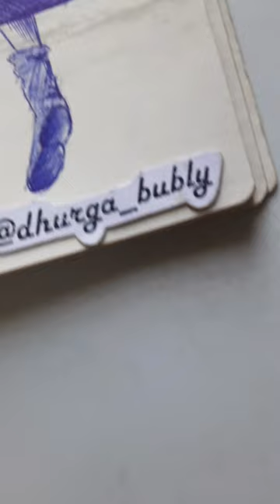Sketching with ballpoint pen